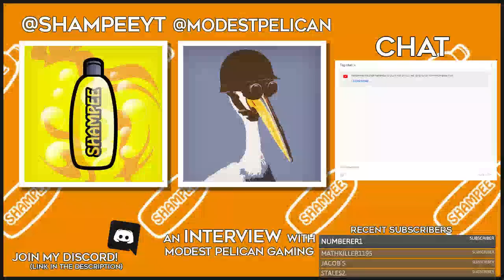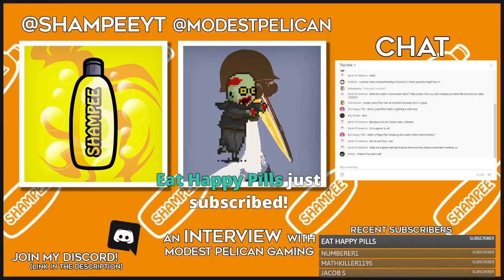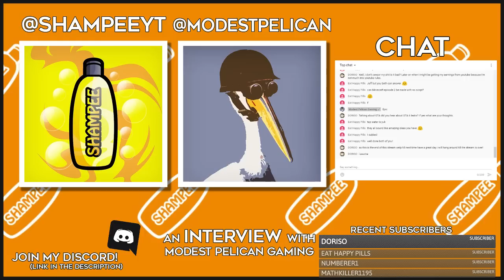An Interview with Modest Pelican Gaming